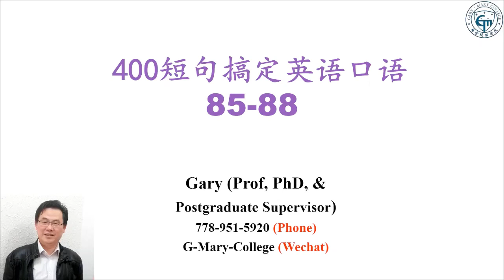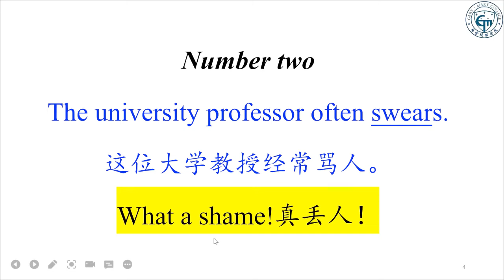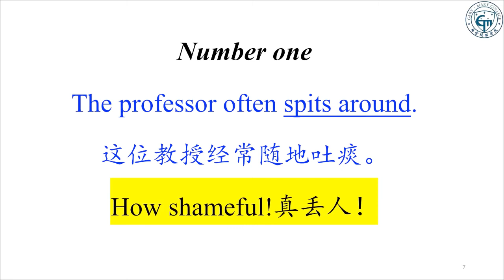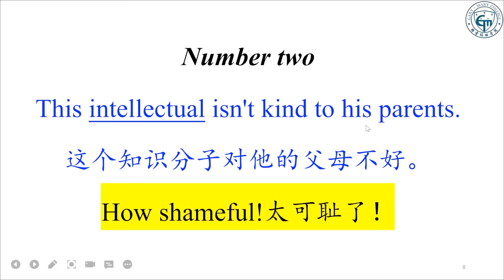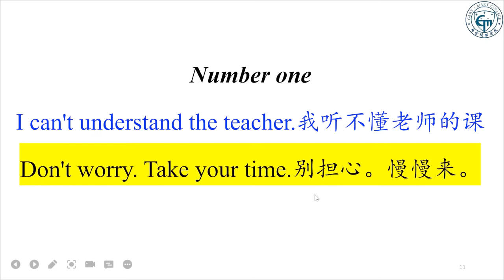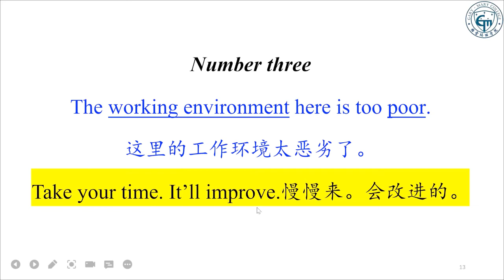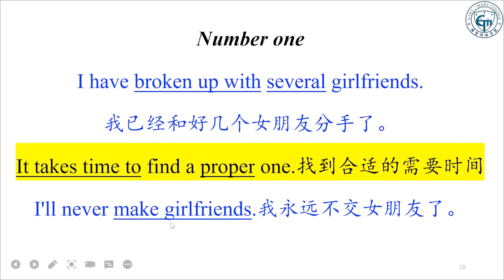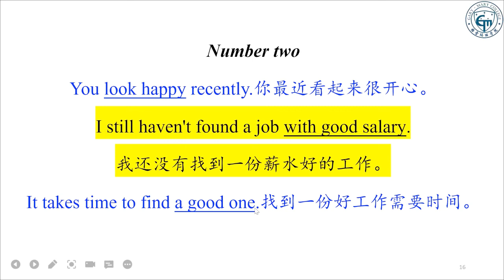400句英語短句輕鬆解決你的英語口語問題85-88|零基礎學習英語|英語口語教學